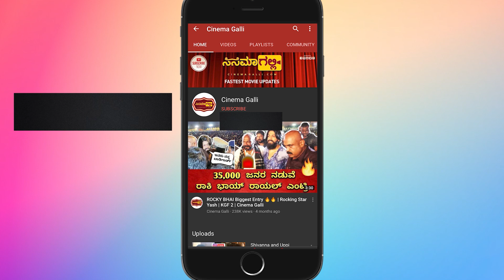"ಹೃದಯದ ಪಾಡು" ಹಾಡಿನ ಬಗ್ಗೆ ವಾಸುಕಿ ವೈಭವ್ ಮಾತು | Vasuki Vaibhav | Hrudayada Paadu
Vasuki Vaibhav about Hrudayada Paadu Song
ವಿಡಿಯೋನ ಮಿಸ್ ಮಾಡ್ದೆ ಕೊನೆಯ ತನಕ ನೋಡಿ..